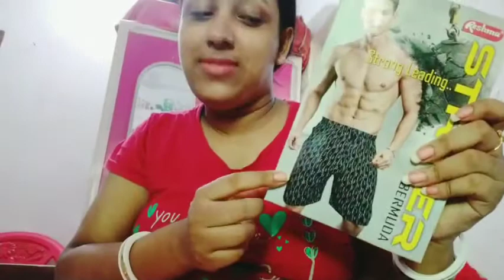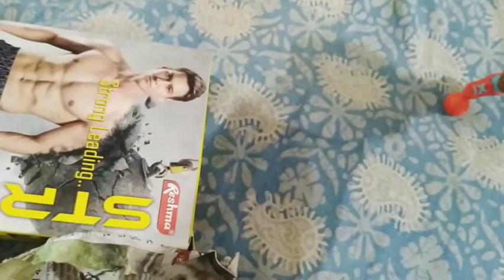Bengali Vlog # Babai r ami baire gelam ,bairer khabar khelam onek din por